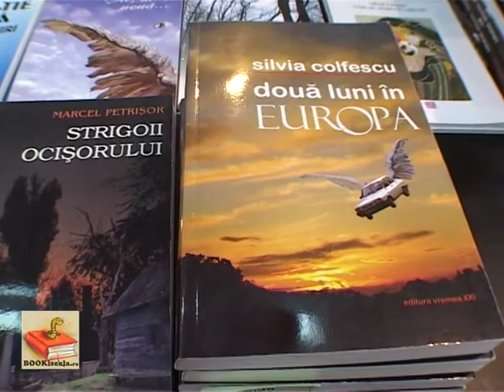silvia colfescu @ bookfest 2010, bucuresti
interviu cu silvia colfescu (editura vremea): bookfest 2010, din punct de vedere financiar, cei mai vanduti autori publicati de editura vremea, criza economica si cartea, difuzarea deficitara din romania si lectia spaniola.